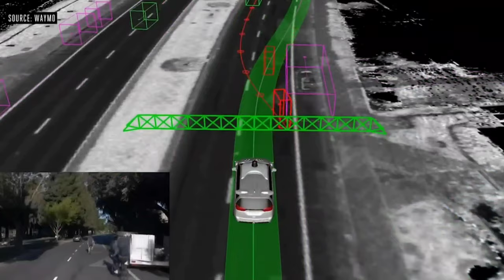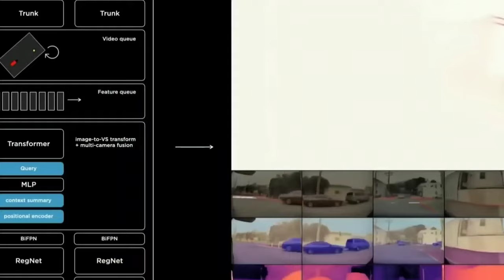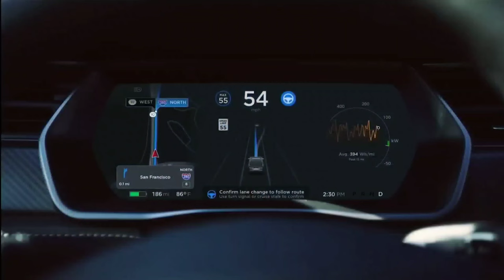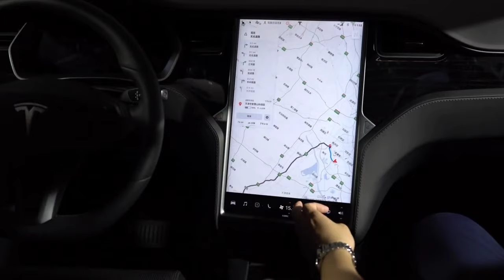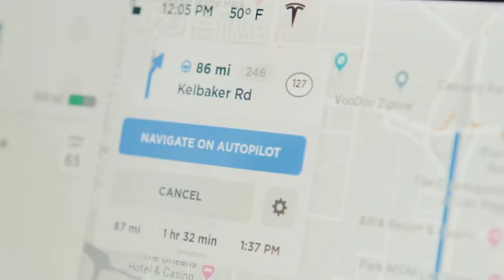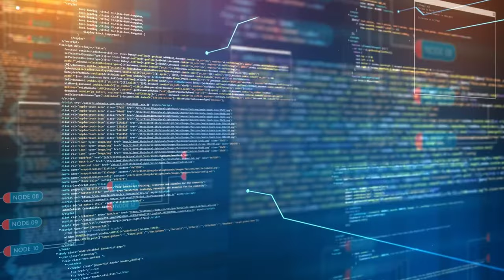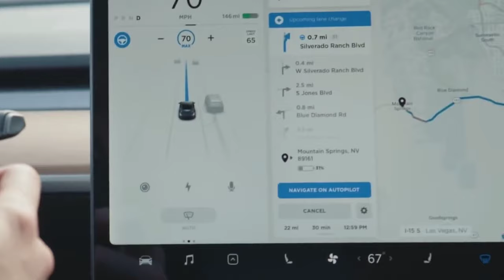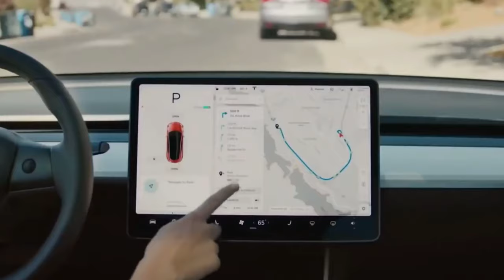What Tesla FSD 10.69.2 BOUGHT NEW?? - What's The FUTURE Update? | FSD Beta | Tesla News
For more than 24 hours, Tesla has been deploying the FSD Beta reliable subversion 10.69.2. The 10.69.2 release notes are similar to those for the primary FSD Beta group 10.69. Both earlier versions were dispersed to a limited number of beta testers, but 10.69.2 will be shared to all early access programme participants.

Welcome to “First Class Tech'' and in this video, we’ll take a look at what Tesla FSD 10.69.2 bought new and future updates. Curious to know? Let’s find out!

Tesla's latest "Full Self-Driving" software update has begun to be distributed to beta testers. This appears to be an improvement in some ways while being a downgrade in others, as with many Tesla software releases. The strange thing about 10.69.2 is that reports differ greatly on what was improved and what appeared to be made worse.

TITLE ➡️ : What Tesla FSD 10.69.2 BOUGHT NEW?? - What's The FUTURE Update? | FSD Beta | Tesla News

Do let us know on which topic you want the Next Video to be on n the Comments Down Below! 💬

Do Show Some Love & Support As It Helps Us To Create More Awesome Content For You Guys! 💓